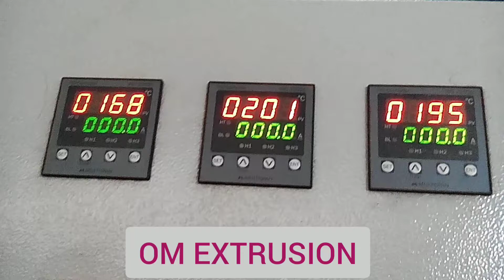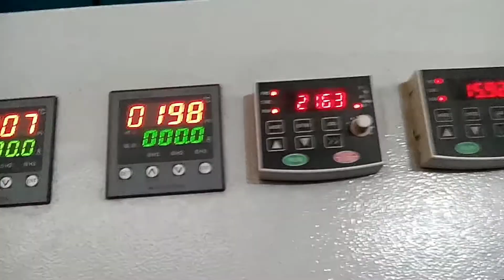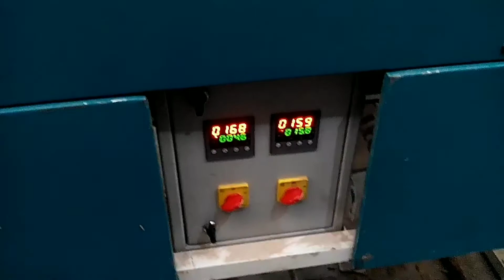Plastic Twine Making Machine ( synthetic string plant / sutli making machine) - OM EXTRUSION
OM EXTRUSION (ISO 9001:2015 certified company )
  plot no. 73 , Rudra industrial Park ,
  B/H NK Estate , Gatrad-Dhamatvan road ,
  Bakrol bujrang , Bakrol, Ahmadabad,
  Gujarat -382433 (India)
  Mob. (& Whatsapp) : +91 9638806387 , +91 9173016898